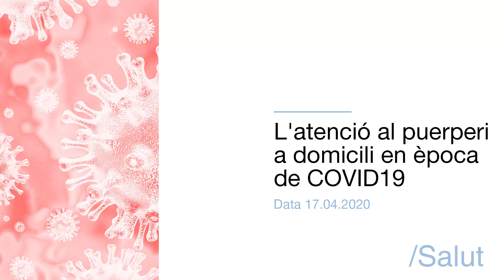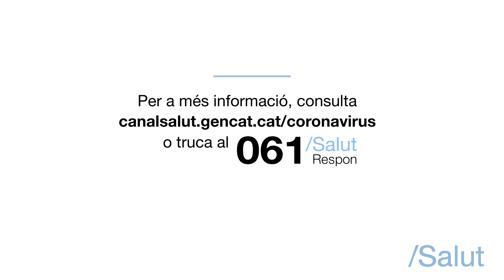L'atenció al puerperi a domicili en època de COVID-19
Quina és l'atenció de les dones durant el puerperi davant el SARS-CoV-2? La Judit Pequeño, llevadora del CAP Pere Claret de la Gerència Territorial de Barcelona, ens mostra un domicili d'una dona que acaba de donar a llum.